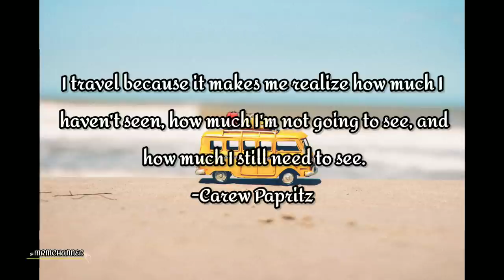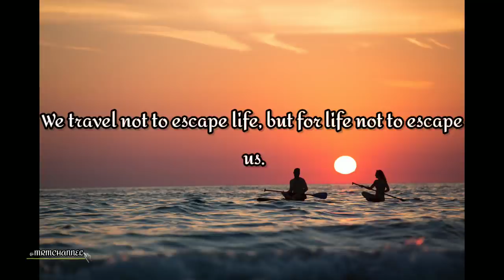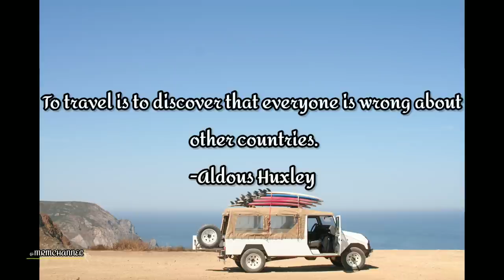Travel l MRM CHANNEL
ᴍᴜꜱɪᴄ|ʀᴇʟᴀxᴀᴛɪᴏɴ|ᴍᴏᴛɪᴠᴀᴛɪᴏɴ

Photo by:
Simon Berger
GEORGE DESIPRIS
Asad Photo Maldives
Nubia Navarro (nubikini)
Vincent Gerbouin
Szelei Robert
Alfonso Escalante
 Recal Media
Sebastian Voortman
Bradley Hook

🎶 Track info:
Kings Of The World by Aiyo